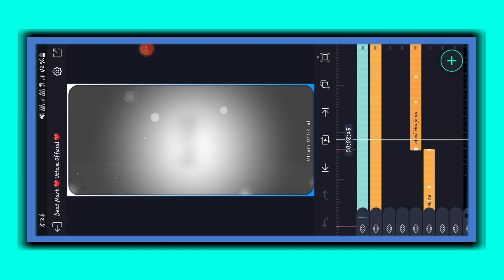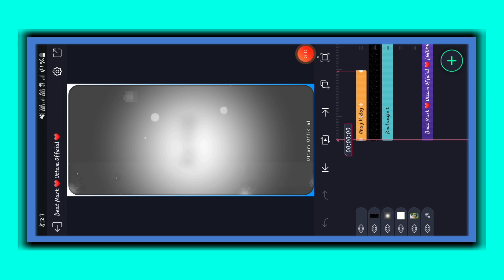New Santali status video editing New Santali bewafa video editing New Santali video editing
New Santali status video editing New Santali bewafa status video editing Santali status videoediting

Purulia bewafa editing alight motion || Jhumur Status Video editing alight motion

1 photo colour lighting status editing purulia training status editing alight motion video editing